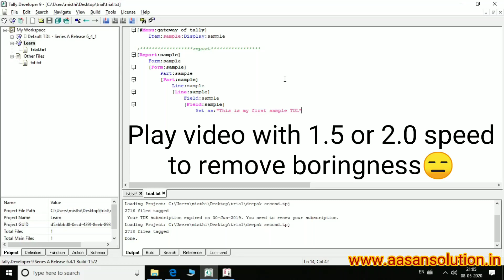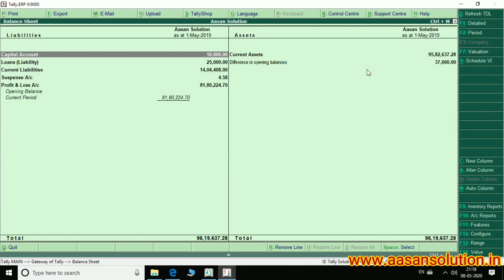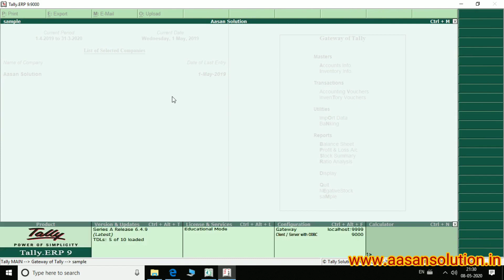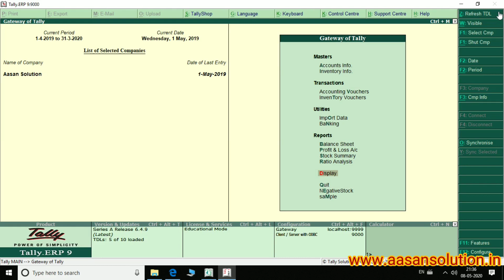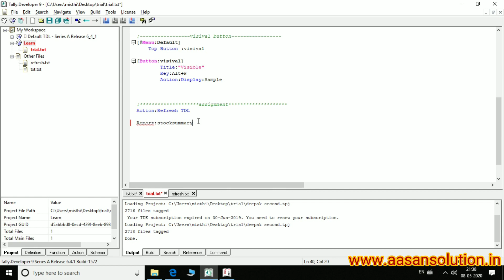How to create hidden or visible shortcut key or button in Tally |Tips & Trick Part 7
Tally Developer Course in Hindi| How to create hidden or visible shortcut key or button| Part 7

In this video i tried to teach about how to create hidden or visible button for tally to access report using shortcut keys. By learning this complete tutorial you will able to develop keys for tally for doing work fast. you can learn logic behind shortcut key in tally. You can create own shortcut keys for your work and your client work.

Please write down the code on your notebook and try to do home assignment to learn this topic properly. My Home assignment answer will be uploaded on my very soon.

Download all tally tdl developed by me
Fully Sales Invoice Customise Yourself

Item with hsn, gstrate in invoice stocksummary colummner report